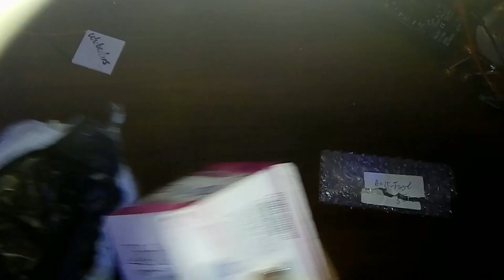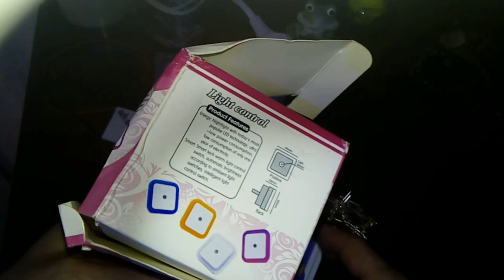UNBOXING CHINA Billig Artikel ohne CE und GS Zeichen ! Zollfrei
Aus einer Werbeaktion bei ebay gab es diese Artikel und weitere die noch im Versand sind völlig KOSTENLOS. Meine Alex hat bei so was immer ein Auge drauf und zack haben wir das was eh schon sehr günstig ist für komplett lau bekommen. Ich bin fasziniert von Bonus und Partnerprogrammen von ebay und co und so... man kann echt viel sparen und sogar Geld verdienen...

Trotzdem wenn auch kostenlos... Für Geld hätte ich den Händler direkt angemacht weil CE und GS Zeichen fehlen, in der EU darf man so keine elektrischen Geräte verkaufen!

Hier der Link zum Nachtlicht:

Die LED's bei ebay von:

ich habe die fast Version bekommen, dort gibt es aber auch die slow Version... soll bedeuten die blinken dann nicht so schnell!

Wenn ihr über diese Links bei ebay bestellt, unterstützt ihr mit der von ebay gezahlten Provision meinen Kanal, ohne das für euch irgendwelche Mehrkosten entstehen. Das schadet Euch nicht und mir bringt es den einen oder anderen Euro um diesen Kanal noch schöner zu machen!!